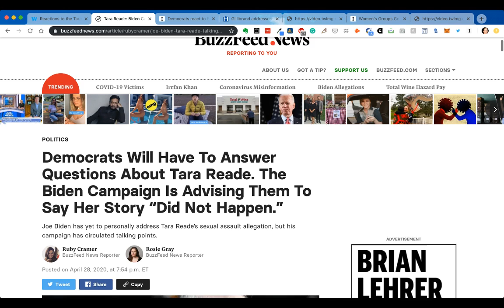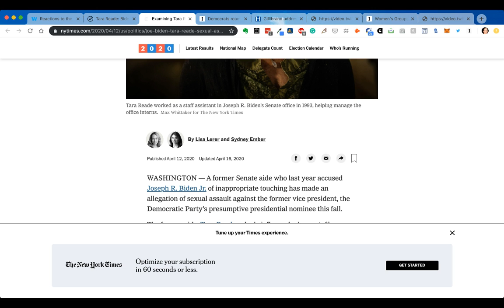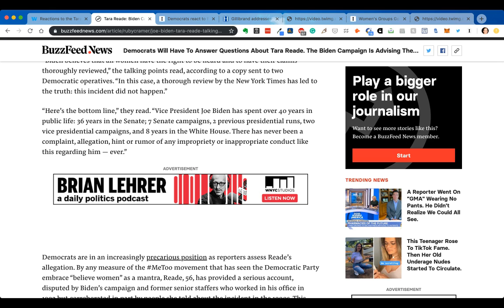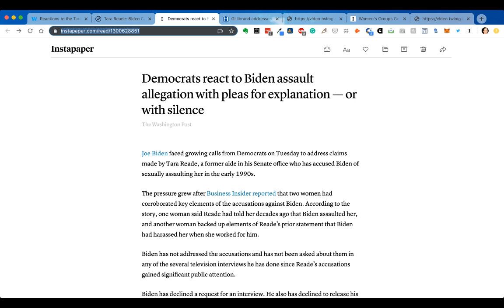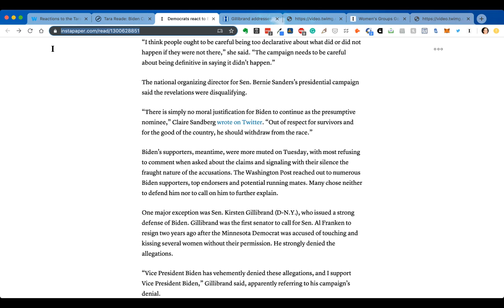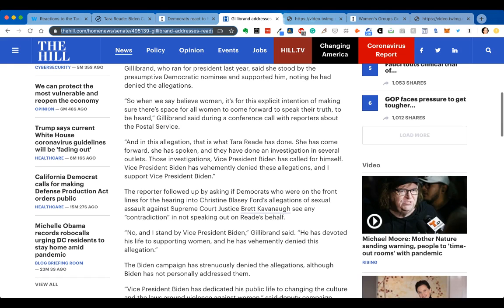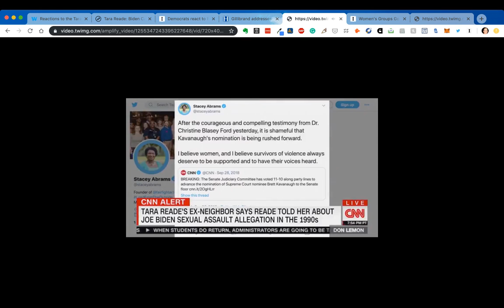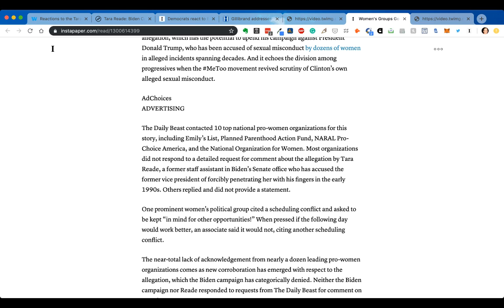Biden Campaign LIES About Conclusions of New York Times on Tara Reade Allegations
Status Coup's Jenn Dize reports on the talking points of the Joe Biden campaign that prominent Democrats like Stacey Abrams and Kirsten Gillibrand are using to defend the presidential candidate. That along with the silence of women's groups and other Democrats is a failure and disservice to women and Tara Reade.

2)JOIN Status Coup's text alert list by texting 474747 and enter Coup